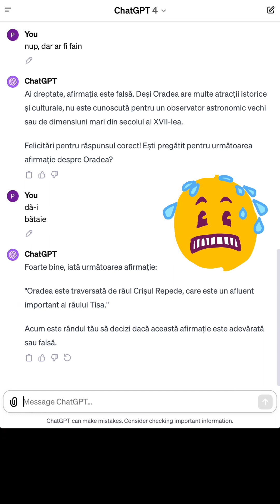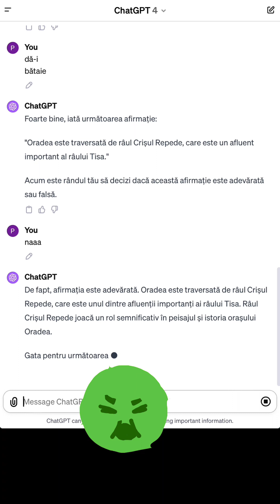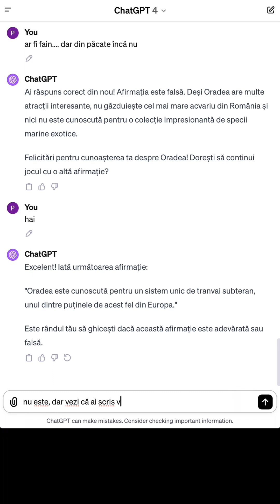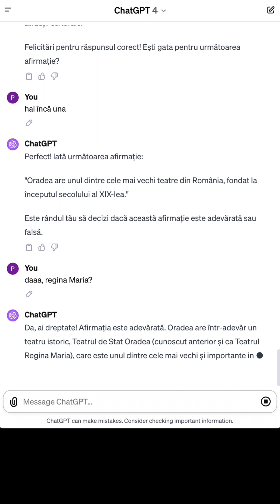Joc cu Chat GPT despre Oradea: Adevărat sau Fals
Întrebări despre clădiri, infrastructură, natură, astronomie, muzică și altele. Vezi pe care le-am spus corect și pe care le-am greșit.

© Toate drepturie rezervate proiectului MyOradea, reprezentat de entitatea juridică PLURIFORM S.R.L. înregistrată în România, cu excepția conținutului preluat de la terțe părți în condiții de fair use, cu scopuri educaționale, de informare, de promovare, de relatare jurnalistică precum și alte scopuri încadrate în condiții. Pentru orice nelămurire sau reclamație vă rugăm să ne contactați la emailul de mai sus.